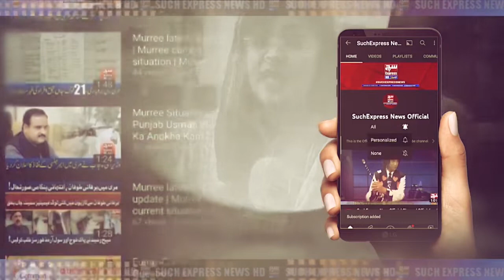City News | Narowal Report Zahid Ali | SuchExpressNewsOfficial